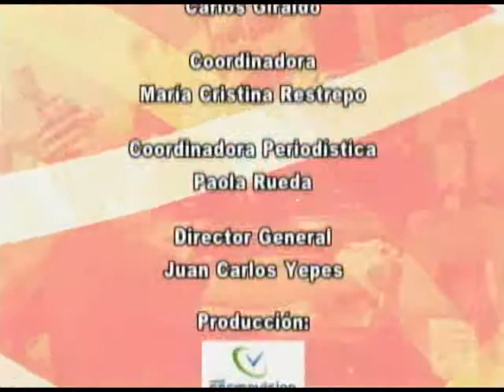Hoteles Dann Carlton Medellín, siempre presentes en la mente del cliente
Empresas que nos Unen. Canal Une.